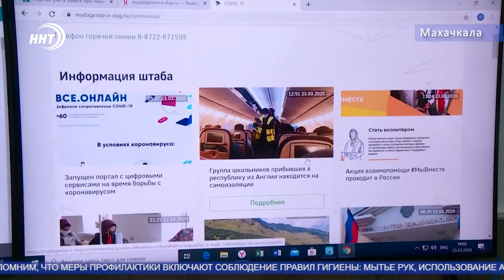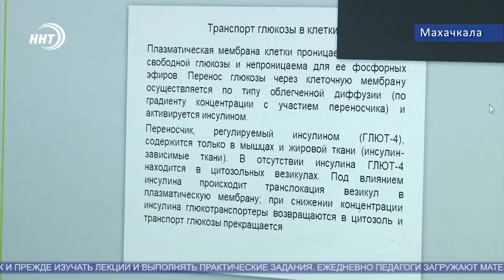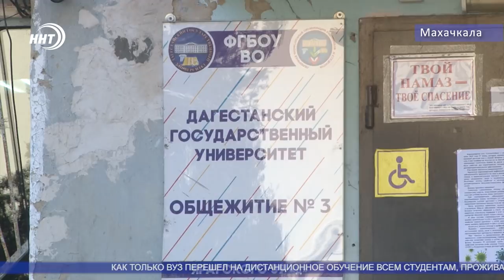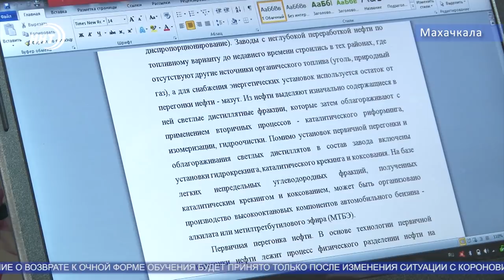Новости Дагестана 24.3.20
1. В Дагестане обновят дороги! На реконструкцию дорожной сети направят более 1-го млрд рублей.
2. Дезинфекция в подъездах. В республике начали работу по обеззараживанию многоквартирных домов.
3. Все как раньше – только на расстоянии. Удаленный режим обучения практикуется уже в нескольких вузах республики. Как внедряется новый формат учебы в сюжете наших корреспондентов.